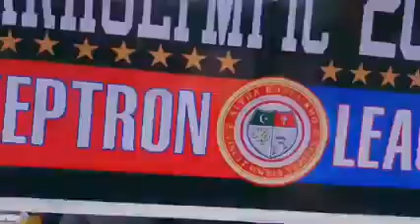long live alpha kappa rho Zamboanga city council.